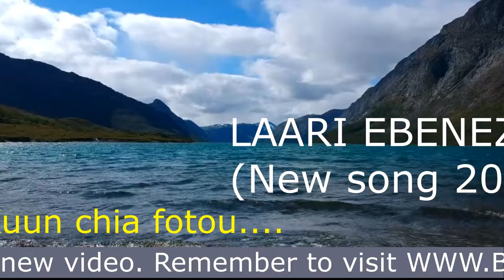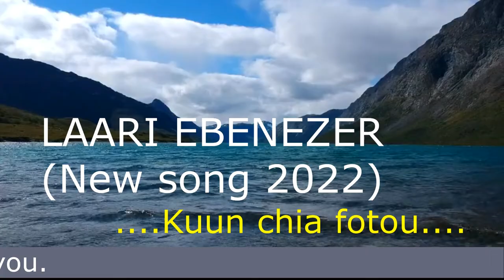LAARI EBENEZER - Kuun chia fotou(Audio slide)